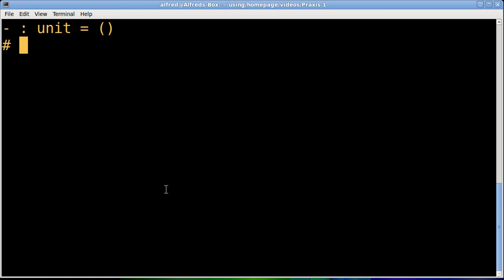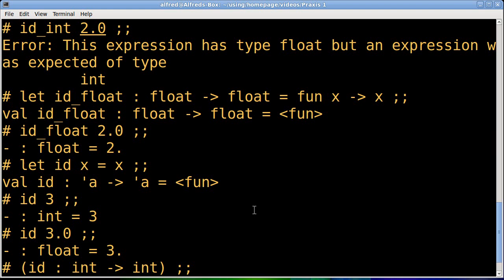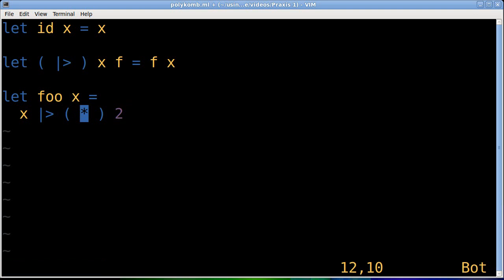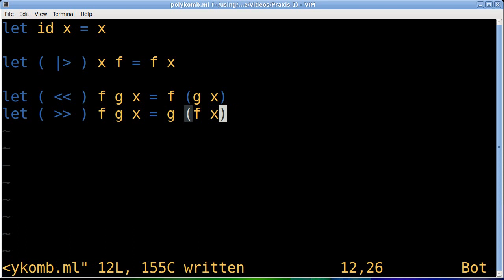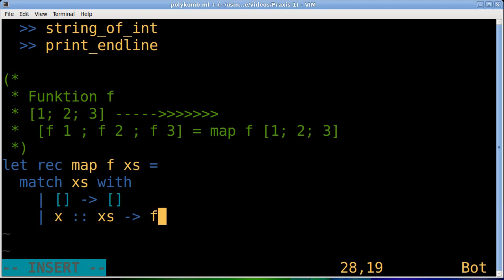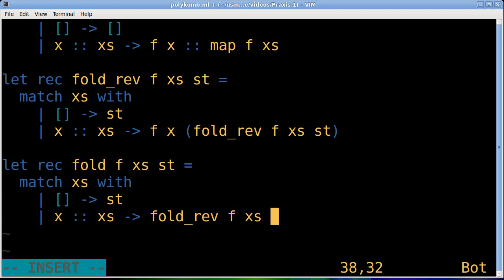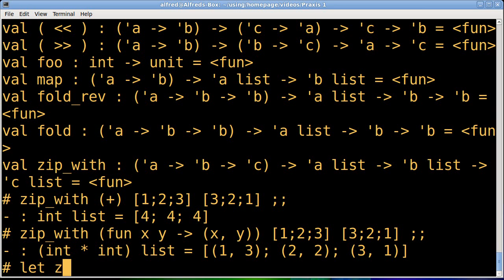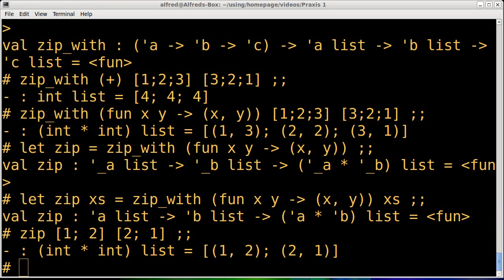OCaml-Tutorial: Polymorphie und Kombinatoren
Wahre Länge: 28:50. Codec-Fehler, vermutlich ein mencoder- oder ffmpeg-Bug.
Polymorphie = Typ-Parameter; Kombinator = Funktion mit Funktion als Argument
fold_rev steht für "umgekehrte Faltung", umgekehrt weil von rechts nach links
usw. usf.

Kommentare, Likes etc. bitte,
Konstruktive Kritik in Form von Video-Antworten wären auch cool.